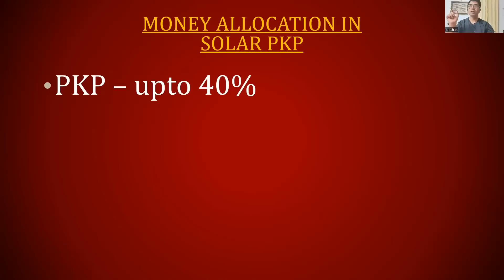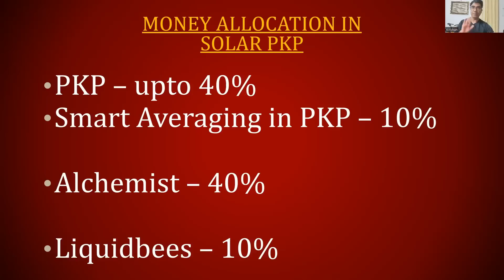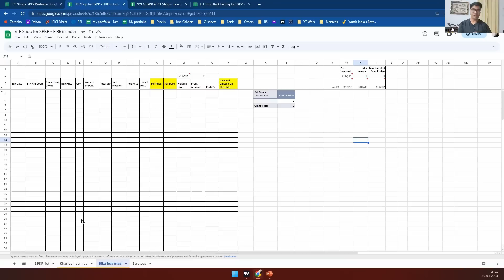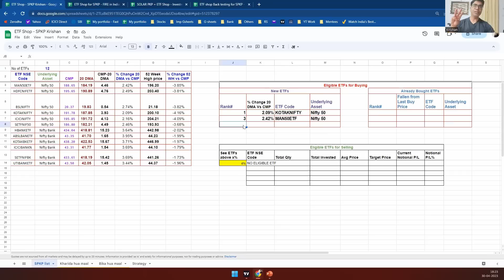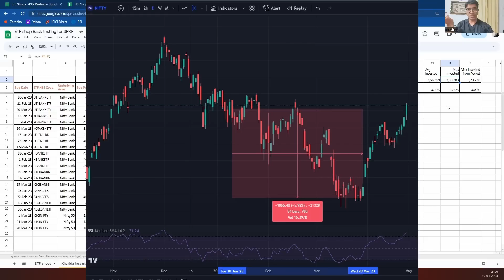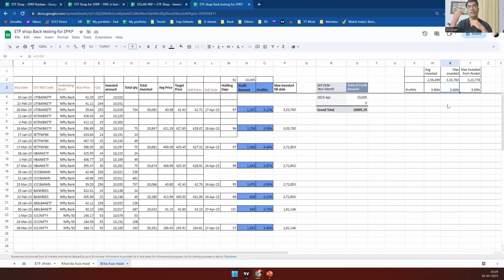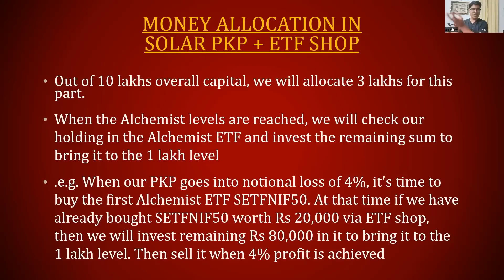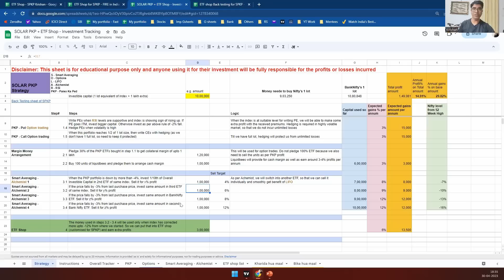ETF Shop integration with SOLAR PKP | SPKP Video # 5